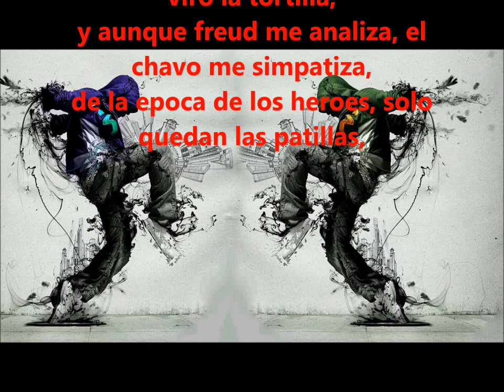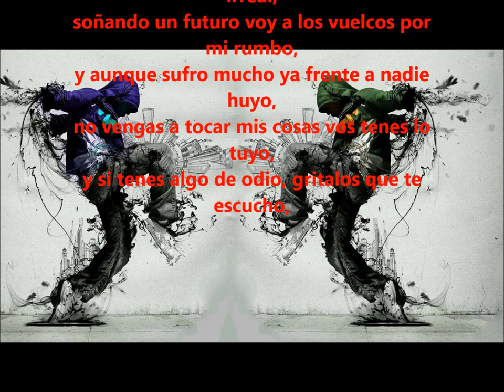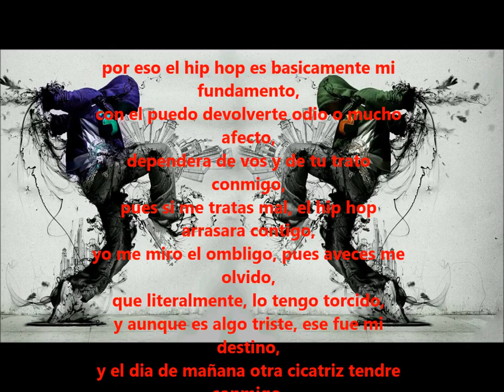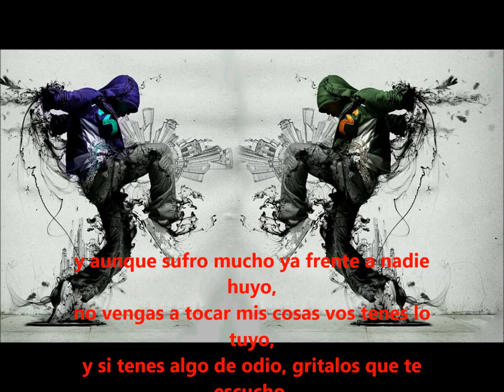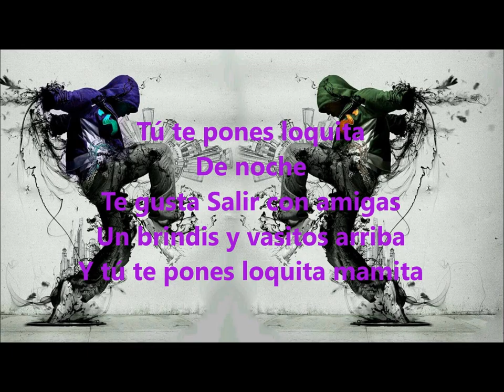04 hip hop loquita